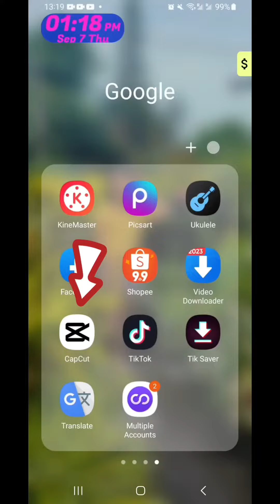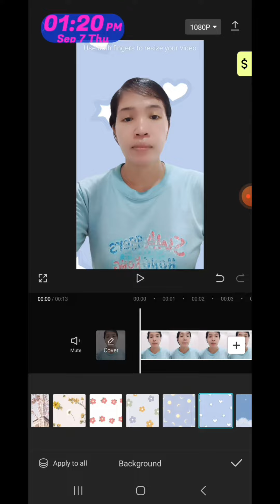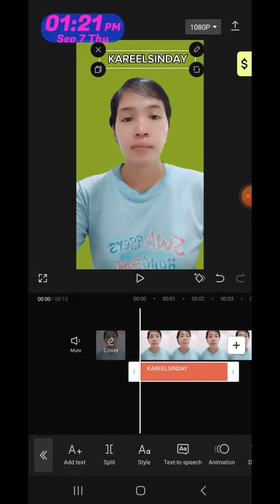PAANO MAG PALIT NG BACKGROUND GAMITANG CAPCUT ?